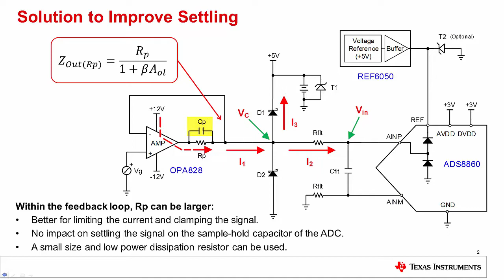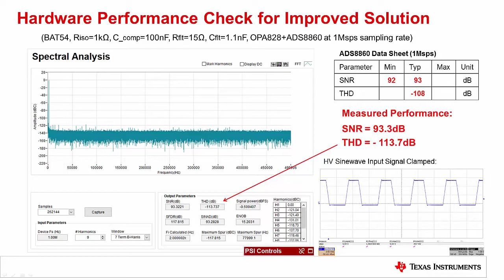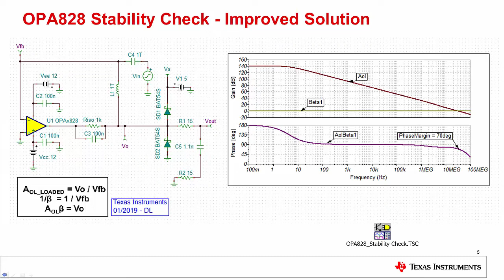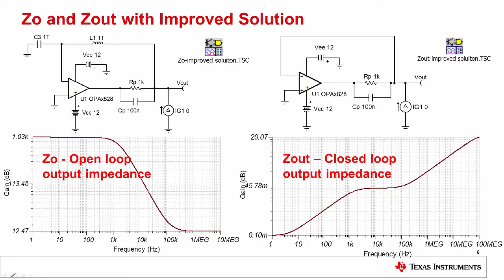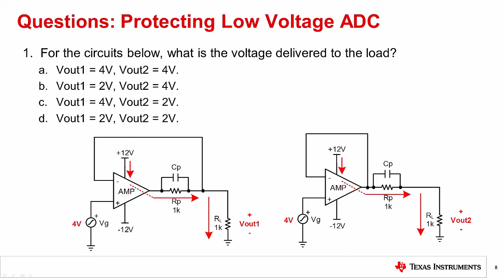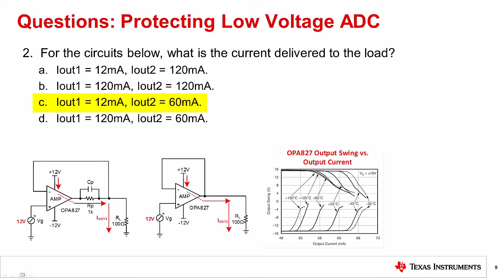Protecting low voltage ADC: Improved solution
In the last video we saw that using a resistor and Schottky diode was effective at protecting the ADC, but impacted the performance of the system.  Furthermore, the power rating of the resistor required for current limiting was high which is inconvenient because the cost and PCB board area is high.  In this section we show an improved solution that can be used in some cases to both improve AC performance while using a current limiting resistor with a lower power rating.
Search TI precision ADCs, and find reference designs and other technical resources